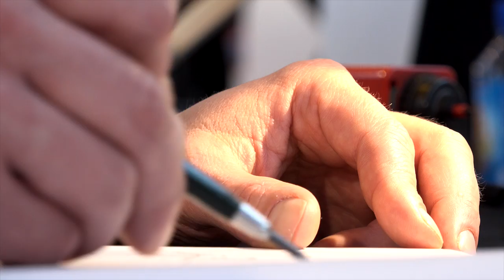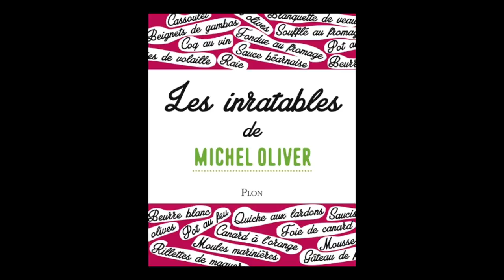Michel Oliver - Les inratables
À l'occasion de Livre Paris 2017, Michel Oliver vous présente son ouvrage "Les inratables" aux éditions Plon.